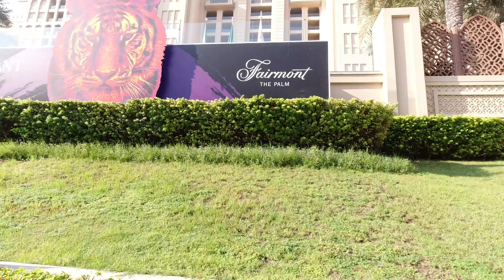Fairmont Palm Jumeirah | 24 hours SALE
FAIRMONT PALM JUMEIRAH

391 luxury guestrooms and suites
Family-friendly facilities including interconnecting rooms and dedicated Fairmont Falcons Kids’ Club
11 world-class restaurants and lounges that take diners on a culinary journey from Arabia to Europe and South America
Four temperature-controlled swimming pools and access to private beach
Fitness centre and health club
Award-winning Willow Stream Spa
3,000 square meters of flexible conference, events, weddings and meeting space
Ideal Location for Exploring Dubai:

Fairmont The Palm is central to Dubai’s most popular attractions and at an ideal crossroads allowing guests to experience both beach relaxation and the city’s vibrant activities.

Nakheel Mall, the Palm’s first destination shopping outlet, is within walking distance of the hotel, whereas the famous Mall of the Emirates and Dubai Mall alongside the Burj Khalifa are only a 10 and 20 minute drive away respectively, with a free daily shuttle bus to both for all its guests. The Expo 2020 Dubai site is also located within 25 minutes from the hotel.

Dubai International Airport and Al Maktoum International Airport are both a 30 minute drive away.